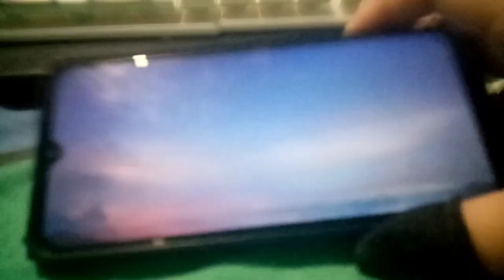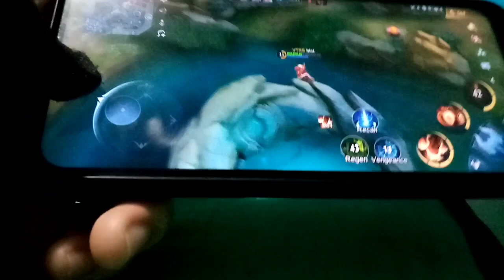handcam aldous | mlbb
dear teacheraka, kumustasa kalabasa, keri ka lang ba? bet kong ipagsabi sayels na wititit makakajosok sa iskulembang si junakis ngayonchi rarampa kamk ngayonchi at bet kong kajoinforce si junakis. Nagispluk si junakis na may periodical examinelya luluwawaw raw silachina, sana igivelaban mo siya ng bonggang bonggang specialinda examinelyelalu, trulibels yours, muda